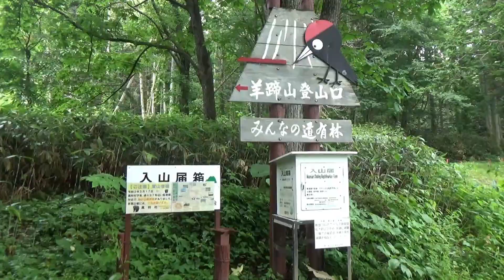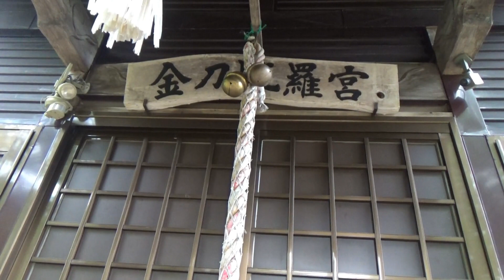【C3】羊蹄山からの真狩コース下山 雨で撮影中断 「前日の羊蹄山姿含」（北海道2020.7.13）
【7/13-3/3】後方羊蹄山からの下山　ひたすら集中して下山するだけ。
真狩コースです。７合目から小雨　５合目から本降りの雨になりました。
早い時間に登山開始しておいてよかったなと思います。
まだ上にいたら　避難小屋に退避するかなやむところ。
５合目でザックを覆うカッパを着用。ズボンと靴は濡らします。
撮影は中断。山道が川のようになってました。
小石がある水の中の方が滑りにくい気がします。
１合目くらいでやんで日がさしました。おかげで着替えが楽。
その後またふもとでは土砂降り。雨の経験もしてるけど今回はゆっくりと。
今までと違う歩き方で　今回は足に痛みは感じませんでした。
もっといろいろ撮影したかったけど雨なら仕方ないです。　(・∀・)
３日前に撮影した羊蹄山の姿を動画にくっつけました。
最終登山なので安心して装備を濡らすことできました。

ＢＧＭ　Bougainvillea